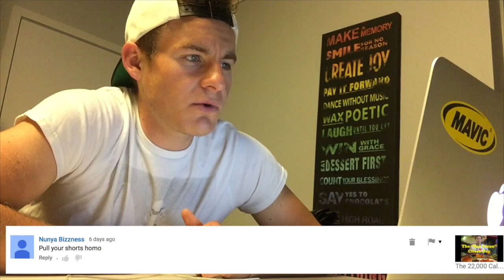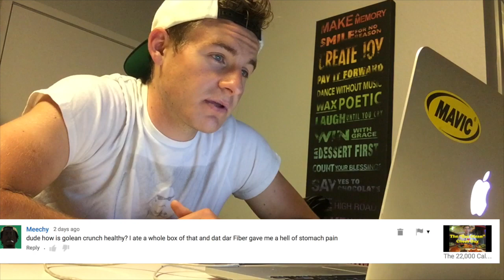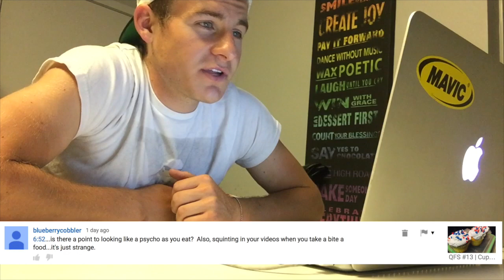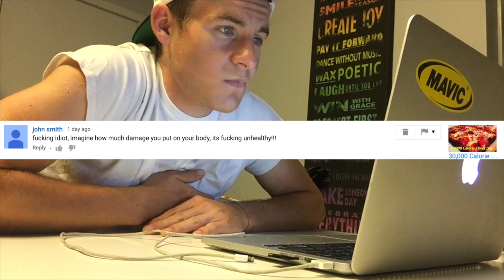TrollMail (Episode #1) + Why I didn't do Nathan's this year?